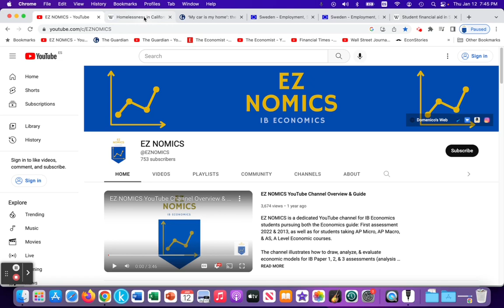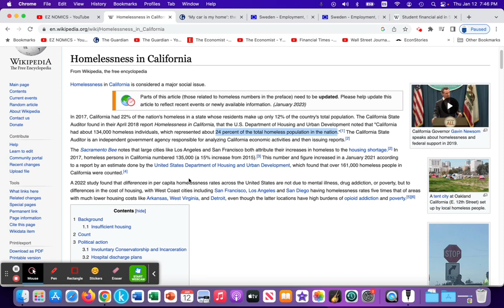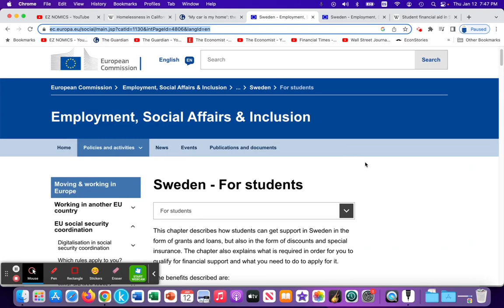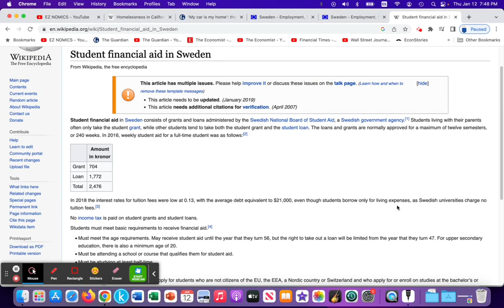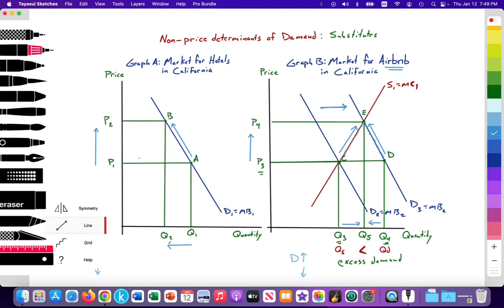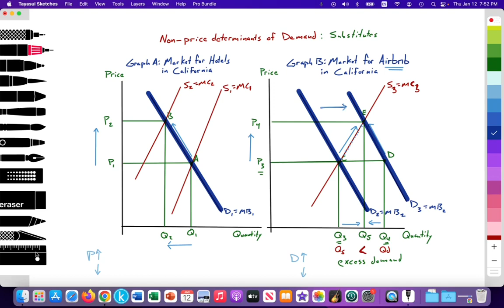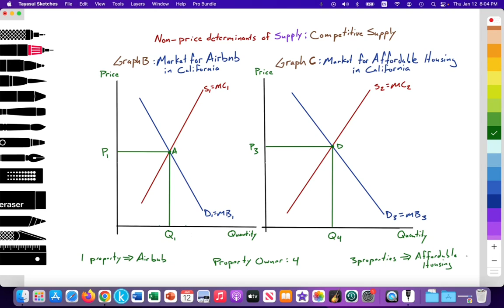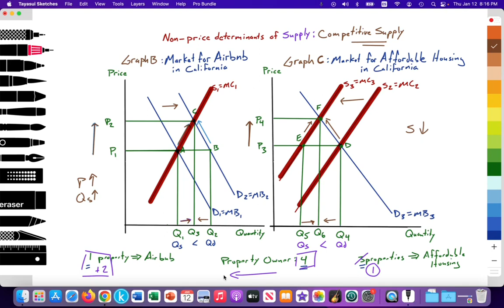2.2, 2.3(Micro)RealWorld:Working homeless,California:Competitive supply: Non-price determinants: Pt2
Part 2 video tutorial for IB Econ students illustrating how to draw, analyze competitive supply as an example of non-price determinants of supply in the context of a real world example: homelessness in California
The state of California has approximately 24% of all homeless individuals in the United States. This is in part due to the affordable housing shortage.

Airbnb was founded in 2008 and is based in San Francisco, California. Airbnb, as an online market place for short-term homestays, has initially served as a cheaper substitute to hotels in the state for vacationers, tourists, etc. As a result, property owners in California have provided more and more of their properties as Airbnb short-term homestays as opposed to continuing to offer these properties as a form of long-term affordable housing.

Thus, on the supply side, this is an example of competitive supply, which will be analyzed in Part 2 of this video series.

* Link to Part 1 of the Working homeless in California video series:
* Hotels in California raise price (as a result of higher costs of production) leading to an increase in demand for Airbnb by vacationers, tourists, etc. visiting the state of California

Note:
How to draw the models, at time 7:07
IB Econ Paper analysis of the economic models, at time 16:58
Analysis of Scenario 2: Rising prices for Airbnb leads to an increase in quantity supplied of Airbnb short-term homestay units, causing a decrease in supply of affordable housing units

* Graph B: Market for Airbnb short-term homestays in California
* Graph C: Market for affordable housing in California

* X-axis measures quantity supplied, demanded
* Y-axis measures price

* In Graphs B and C, there are three downward sloping demand curves in accordance with the Law of Demand labelled D1, D2, and D3 (demand = marginal benefit)

* In Graph B and C, there are three upward sloping supply curves (Law of Supply) labelled S1, S2, S3 (supply = marginal costs of production)

* Graph B: Market for Airbnb in California
* S1=D1 (point A), provides free market equilibrium price at P1, equilibrium quantity at Q1, (Qs=Qd)
* Airbnb short-term stay units at P1 are a  cheaper substitute to hotels, thus the market experiences an increase in market demand from D1 to D2 with Qd increasing at P1 from Q1 to Q2 (point A to B)
Drawing, analyzing the impact of the price mechanism in Graph B, at time 8:39
* At a price of P1, Qd at Q2 is greater than Qs at Q1, thus there is excess demand (shortage)
* Excess demand places upward pressure on the price of Airbnb units in the long run
* Price rises from P1 to P2 in Graph B
* As a result of an increase in price from P1 to P2, according to the law of demand, the Qd decreases from Q2 to Q3 or from point B to C (movement along the demand curve)
* As a result of an increase in price from P1 to P2, according to the law of supply, the Qs increases from Q1 to Q3 or from point A to C

* Thus, where S1=D2, a long run equilibrium price is established at P2 with an equilibrium quantity at Q3 (Qs=Qd)
* We will assume that individual property owners are allocating 1 of their 4 properties toward Airbnb, and 3 toward affordable housing

* As a result of an increase in the price of Airbnb from P1 to P2, individual property owners increase the Qs (Graph B) from Q1 to Q3 (movement along the S1 supply curve from A to C)

* Thus, the property owners will allocate an assumed 3 properties toward the market for Airbnb to increase Qs, while reducing the allocation of properties for affordable housing (1 property)

* As a result of the increased Qs of Airbnb at the expense of affordable housing, the supply of affordable housing decreases (Graph C) from S2 to S3.
* Thus, the Qs in Graph C is reduced from Q4 (on S2) to Q5 on the S3 curve. Note that the price of affordable housing is constant at P3.
* At P3, Qd at Q4 is greater than Qs at Q5, thus price rises from P3 to P4
* Qd decreases from Q4 to Q6
* Qs increases from Q5 to Q6
* S3=D3, provides a long run equilibrium price at P4 with quantity at Q6

* Producers that provide competitive supply have two goods that compete against each other, resulting in a negative relationship between price of Good A (Airbnb) and the Supply of Good B (affordable housing).